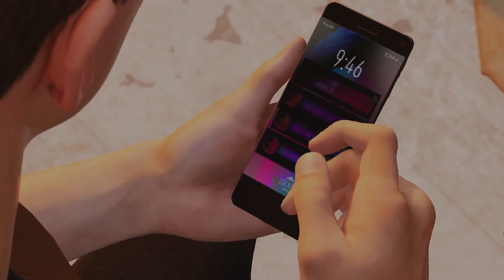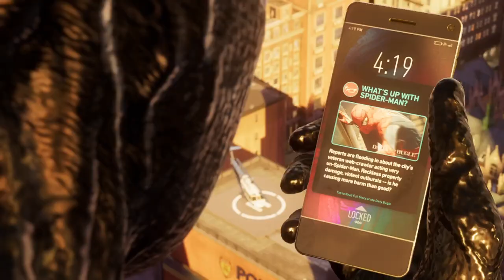Marvel's Spider-Man 2 - PART 8